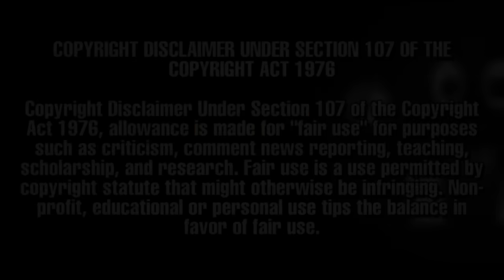LIVE TVல் நடந்த மொரட்டு சம்பவங்கள் #10 | Live TV Funny Moments | The Magnet Family 2.0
In This video, we are going to share some live tv bloopers and fails in Tamil. Hope you enjoyed.

LIVE TVல் நடந்த மொரட்டு சம்பவங்கள் | Live TV Bloopers and Fails | Tamil Funny Comedy Videos